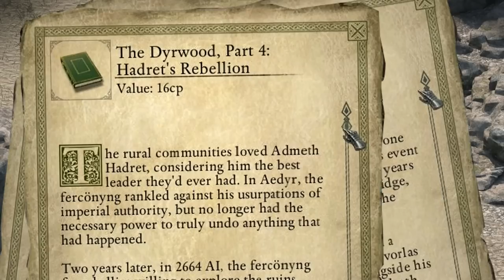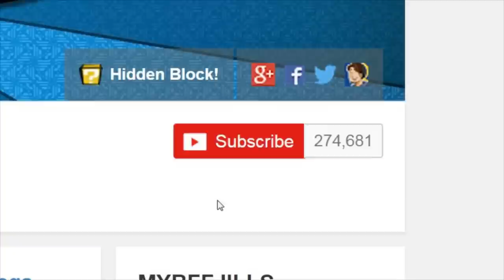Pillars of Eternity Review - SpaceHamster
►Steam Group!

End Credits Song - Tom's Dog 8-Bit